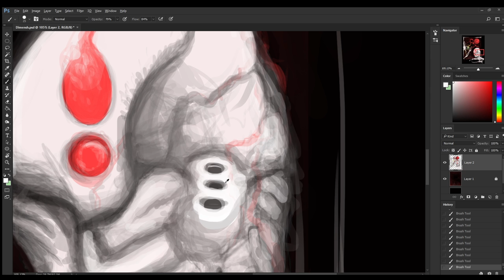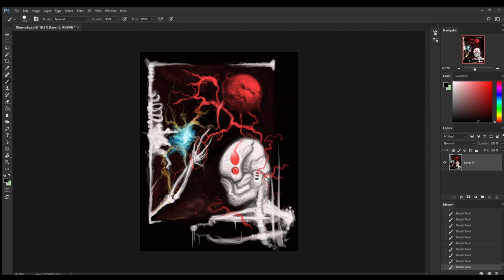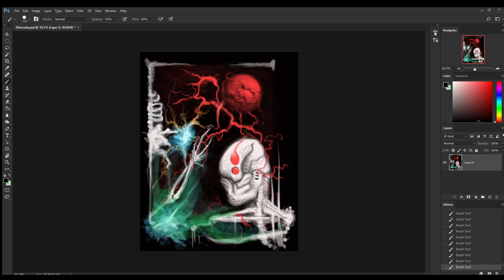Paintin'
First attempt at a speedpainting video. Just a doodle of some sort.

Music is by the band Kayo Dot, the song is titled "The Sow Submits".